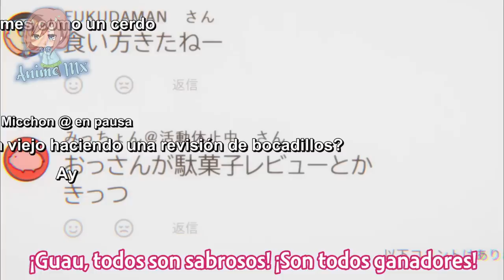Cuando tu AMIGA se quita LA ROPA en STREAMING | Lv1 Maou to One Room Yuusha